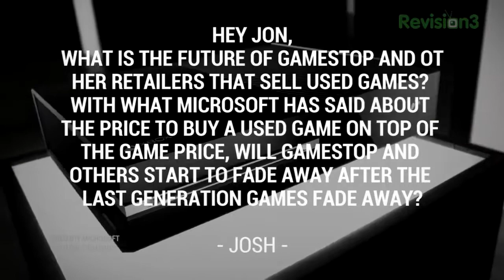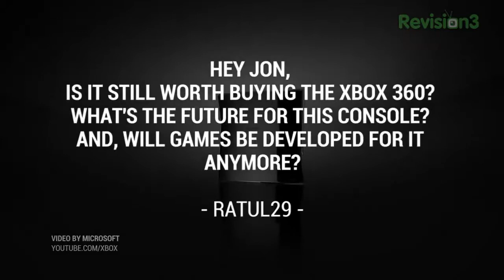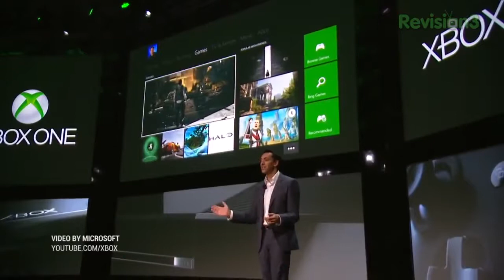Xbox One Reselling Used Games and More